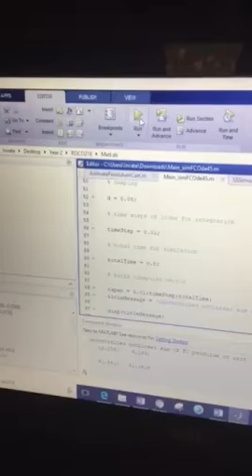State feedback controller with Luenberger observer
As stated in the title